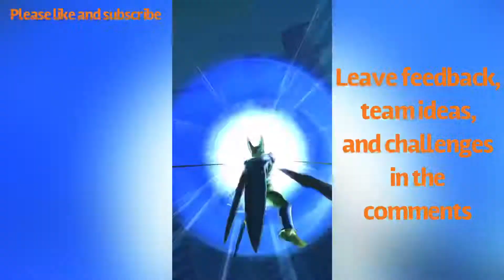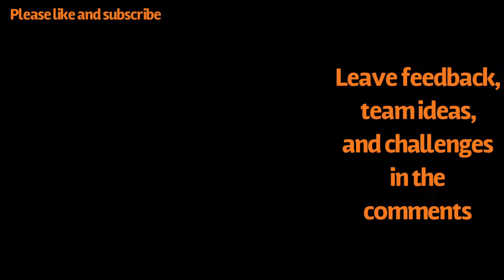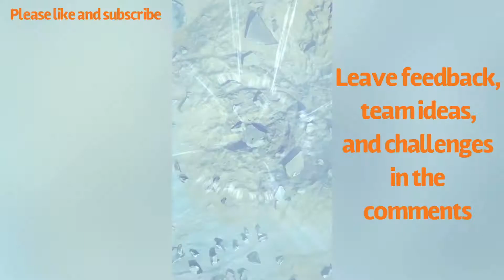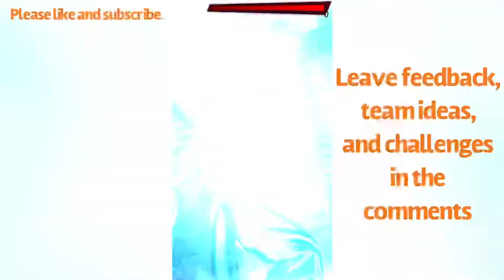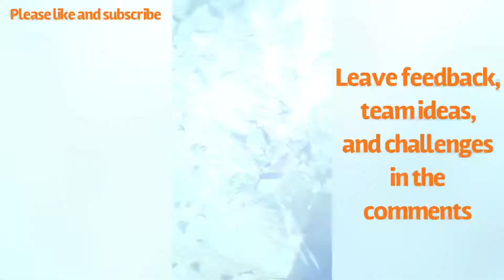Regeneration is so OP! Dragon Ball Legends Ranked PvP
Dragon Ball Legends ranked PvP Zenkai Regeneration Team featuring:

Perfect Cell
Super Janemba
Super Baby 2
Zenkai Majin Buu: good
Evil Android 21
Nail

I’d love new team ideas and feedback on gameplay!